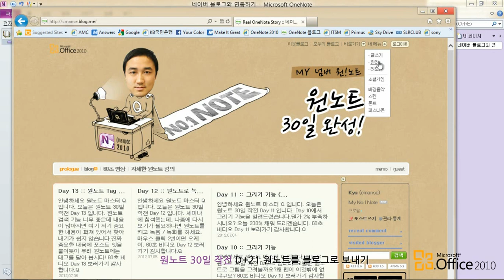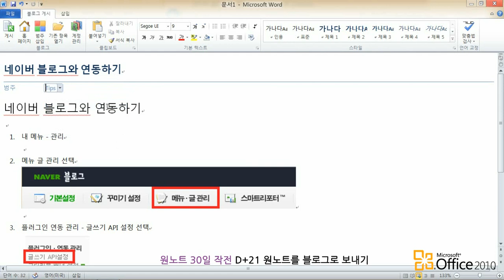[OneNote2010] 원노트 30일 작전 D+21 원노트를 블로그로 보내기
원노트의 내용을 블로그로 블로깅하는 법을 알려드립니다.